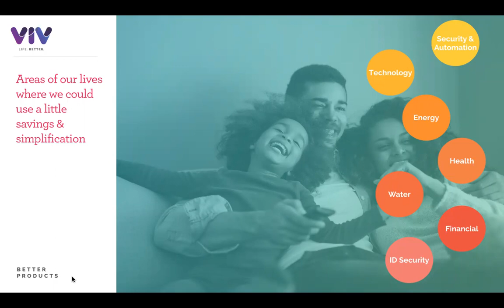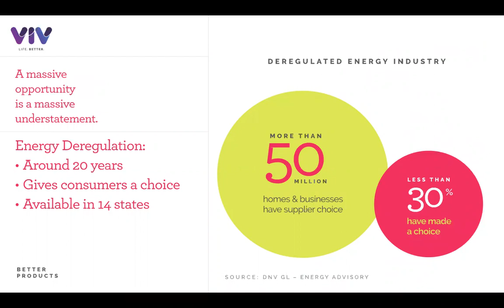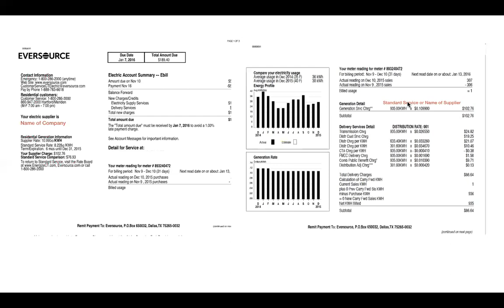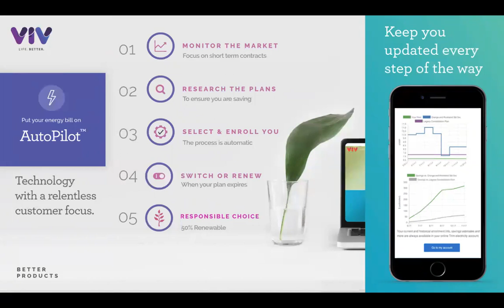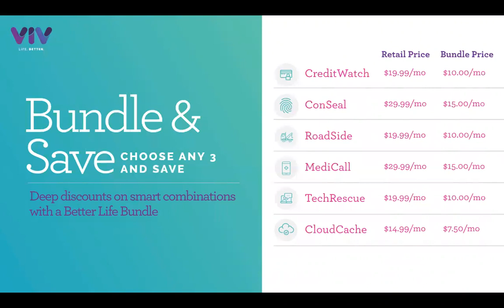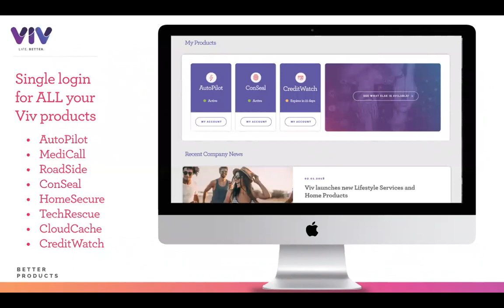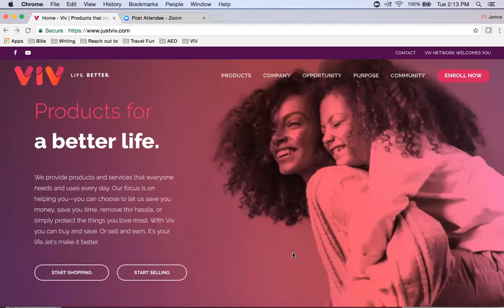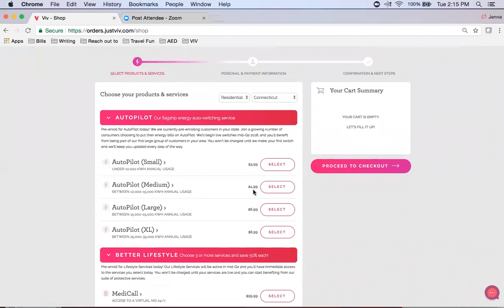VIV Customer Video (7min)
Learn how VIV's products and services can make YOUR life better!